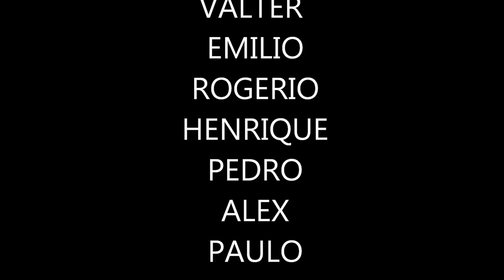Batatas Day 30.03.14